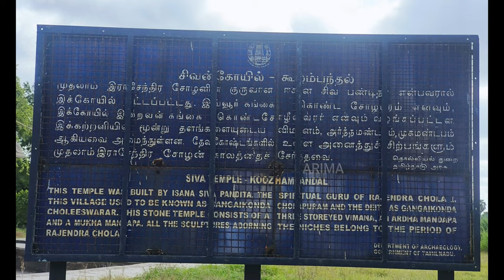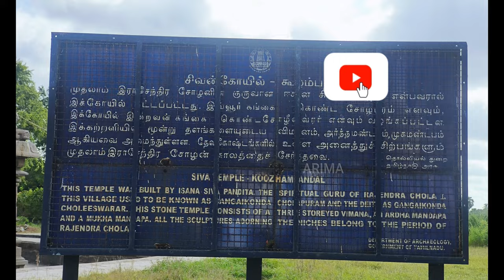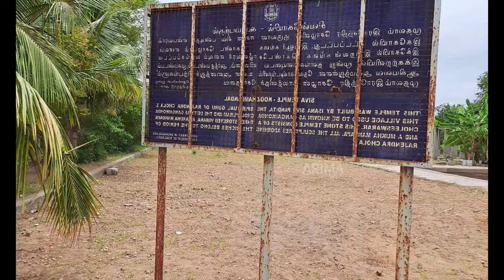கங்கைகொண்ட சோழீசுவரர் கோவில் கூழமந்தல் | GangaiKonda Sozhiswarar Temple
Rajendira Chola
கூழமந்தல் கங்கைகொண்ட சோழீசுவரர் கோவில்
Gangaikondacholishwaram, located in a small village called Koozhamandal, which used to be called Gangaikondacholapuram
Not many are aware of another Siva temple, built in the same century, also in the reign of Rajendra Chola I that goes by the same name,